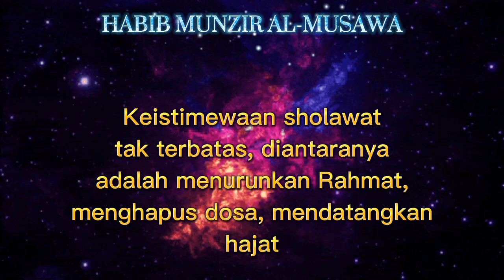2 DZIKIR TAMPA KITA TAU MAKNANYA AKAN MENDAPATKAN PAHALA //KEBAIKAN//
Slalu berbuat kebaikan selama bisa